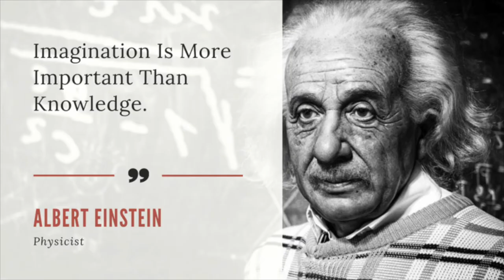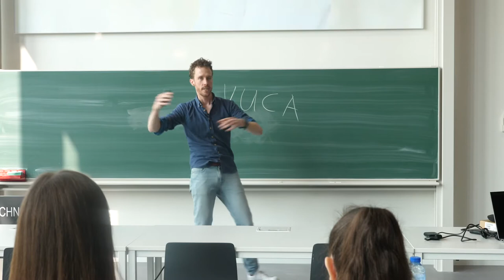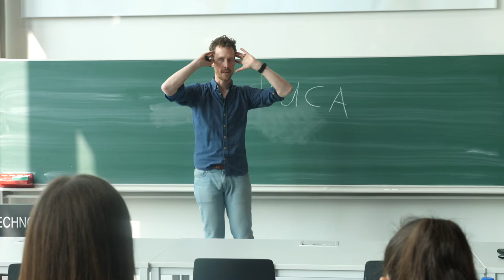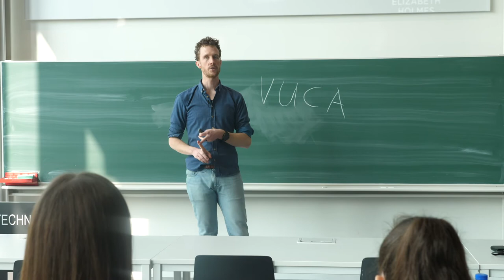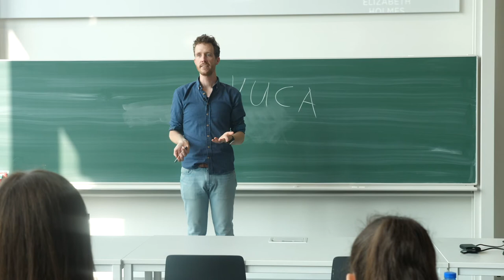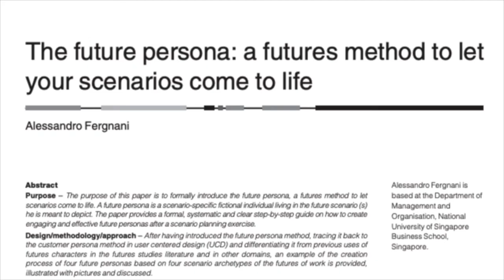STORYTELLING & FUTURISM - Guest Lecture at University of Eindhoven | Peter Joosten MSc.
What is the power of storytelling when we think about the future? At the Master Human Technology Interaction, of the Technical University of Eindhoven, I gave this guest lecture.

Content:
0:00 Start
0:13 Start of the lecture
0:58 Human capability to envision a story
1:50 Author Yuval Noah Harari about storytelling
3:51 Examples: Apple, Theranos, and Putin
5:53 Moral Imagination
6:25 Future Personas by Alessandro Fergnagi
7:24 Tips for storytelling about the future
7:56 End